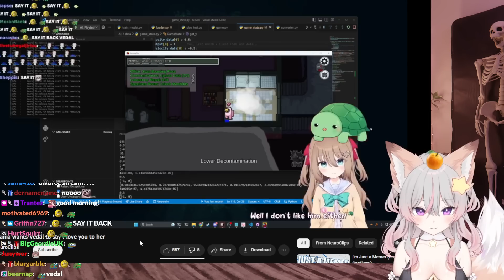Anny React To Neuro Wanting Vedal To Say I Love You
Stream rules!!
be nice
refrain from hate speech (racist, homophobic etc.)